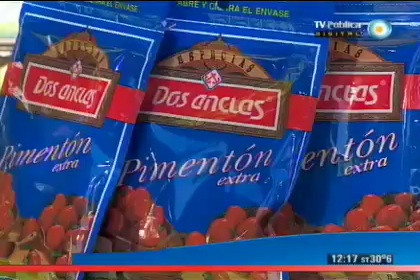Pollo inyectado al horno de barro